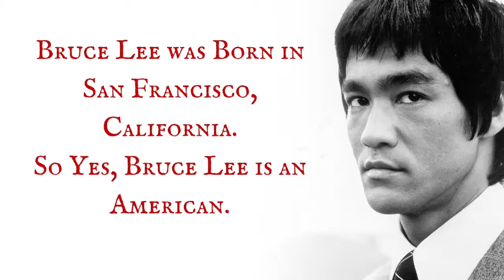Facts about BRUCE LEE No One Knows!!!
Top 10 Facts about Bruce Lee. Bruce Lee was born in Chinatown, San Francisco on November 27, 1940 to parents from Hong Kong and was raised in Kowloon with his family until his late teens. He was introduced to the film industry by his father and appeared in several films as a child actor. Lee moved to the United States at the age of 18 to receive his higher education, at the University of Washington, at Seattle and it was during this time that he began teaching martial arts. His Hong Kong and Hollywood-produced films elevated the traditional Hong Kong martial arts film to a new level of popularity and acclaim, sparking a surge of interest in Chinese martial arts in the West in the 1970s. The direction and tone of his films changed and influenced martial arts and martial arts films in the United States, Hong Kong and the rest of the world.